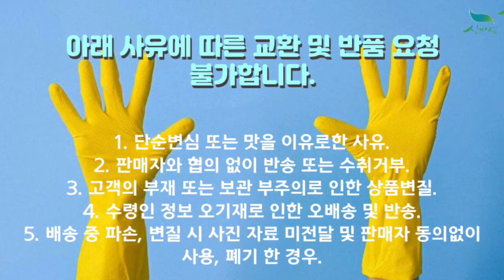[신바람 농산물 협력농가 판매상품 1533-5930 (신선마켓.com)] 오리지널 퍽퍽한 찐 옛날 22년산 햇밤 고구마 판매합니다. 파는곳 구매 추천 시세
[신바람 농산물 협력농가 판매상품  - 오리지널 퍽퍽한 찐 옛날 22년산 햇밤 고구마 판매합니다.]

오리지널 퍽퍽한 찐 옛날 22년산 햇밤 고구마 판매합니다.

안녕하세요!
신바람 농산물 협력농가 판매상품입니다.
전북 김제에 계시는 회원님이 직접 농사지으시고 사진으로 보내주신 내용입니다.
8월 17일부터 순차출고예정입니다.

판매내용 : 전북 김제 햇밤고구마 10kg 1박스
                  혼합사이즈 제품입니다.

1. 단순변심 또는 맛을 이유로한 사유
2. 판매자와 협의 없이 반송 또는 수취거부
3. 고객의 부재 또는 보관 부주의로 인한 상품변질
4. 수령인 정보 오기재로 인한 오배송 및 반송
5. 배송 중 파손, 변질 시 사진 자료 미전달 및 판매자 동의없이 사용, 폐기 한 경우

1. 단순변심 또는 맛을 이유로한 사유
2. 판매자와 협의 없이 반송 또는 수취거부
3. 고객의 부재 또는 보관 부주의로 인한 상품변질
4. 수령인 정보 오기재로 인한 오배송 및 반송
5. 배송 중 파손, 변질 시 사진 자료 미전달 및 판매자 동의없이 사용, 폐기 한 경우